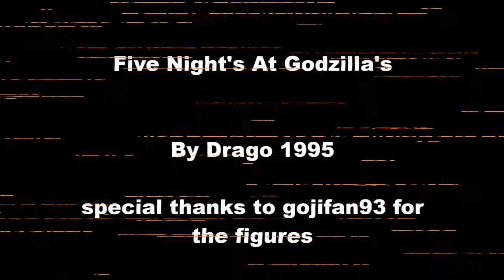Five Night's At Godzilla's 5 Ending VHS (400th video)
© 22/09/2015 By Drago1995 made in Portugal
REC: 21-22/09/2015